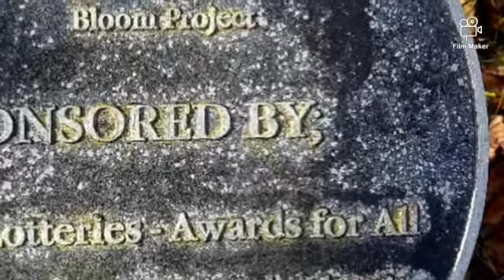horupenu# timor oan iha inverness#scotland#england#UK#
edited by akas